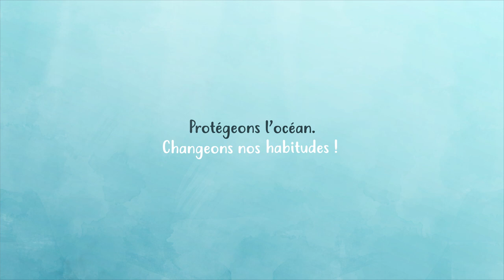La pollution liée aux bouteilles plastique expliquée par Ocean Campus - Surfrider Foundation Europe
BOUTEILLES PLASTIQUE dans le TOP 10 DES DÉCHETS ramassés sur les plages ! 🌊 ♻️

Saviez-vous que lors de ses collectes de déchets sur les plages, berges des lacs et rivières, les Initiatives Océanes, Surfrider Foundation Europe a établi un top 10 des déchets retrouvés ? Les bouteilles en plastique en font partie, malgré les démarches qui se multiplient dans le monde pour limiter leur utilisation.

L’Europe est d'ailleurs le premier consommateur de bouteilles plastique d’eau avec 73 bouteilles consommées par personne chaque année, l’équivalent de 990 000 tonnes de plastique !

Sur sa plateforme éducative Ocean Campus, Surfrider Europe met à disposition des contenus pédagogiques pour sensibiliser et lutter contre la pollution des bouteilles plastique.

Découvrez tous les contenus Ocean Campus liés à la thématique des déchets aquatiques